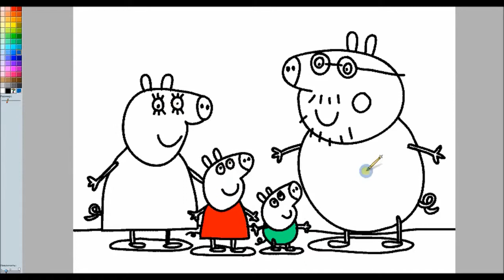Свинка Пеппа - раскраска_19 Peppa Pig